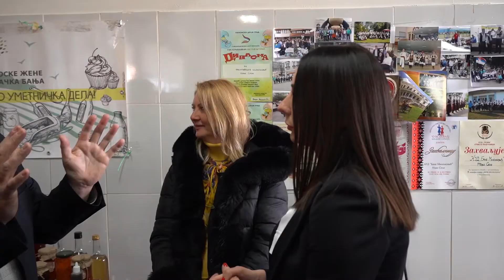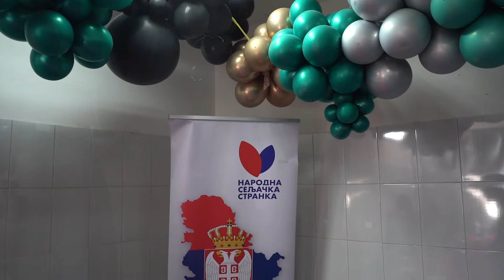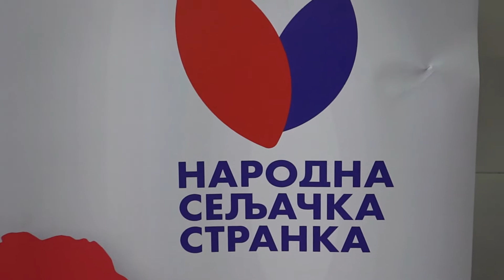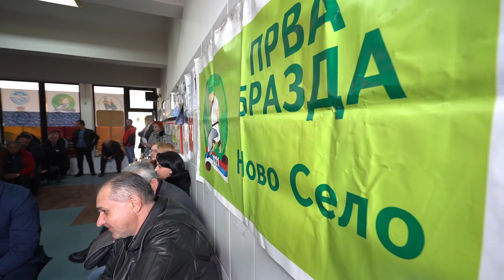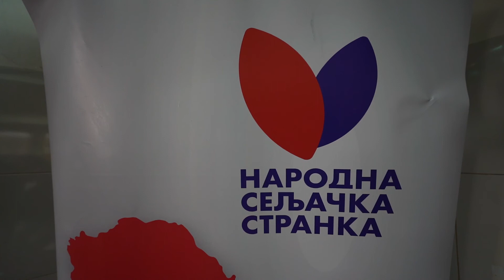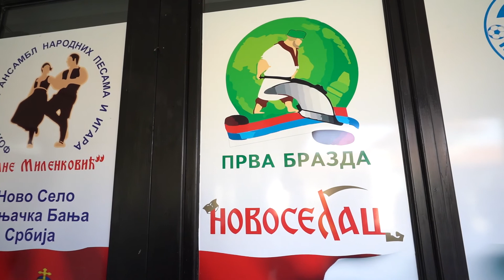Marijan Rističević u Novom Selu 22.03.2022.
Predsednik Narodne seljačke stranke Marijan Rističević, zajedno sa koalicionim partnerom iz Srpske napredne stranke Aleksandrom Martinovićem, posetio Novo Selo kod Vrnjačke Banje, gde je prisustvovao skupu na kome je istakao da ukoliko želimo jaku i stabilnu Srbiju, to možemo postići samo ujedinjeni - zato je važno da 03. aprila podržimo listu “Aleksandar Vučić” - “Zajedno možemo sve” u borbi za interes Srbije koja se zasniva na sveukupnom razvoju zemlje, zaštiti nacionalnih interesa i boljem životnom standardu građana Srbije.

Koalicioni partner Aleksandar Martinović ispred Srpske napredne stranke, je ovom prilikom je naglasio važnost naše koalicije i istakao da pobeda predsednika Aleksandra Vučića znači da će Srbija nastaviti krupnim koracima da ide napred. Zajedničkom borbom uspećemo da sačuvamo mir i stabilnost naše zemlje.